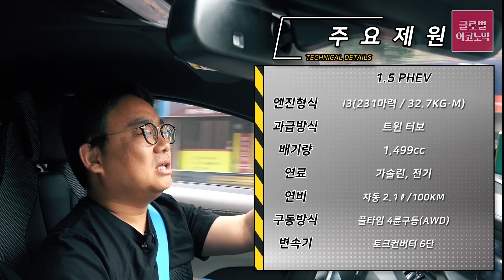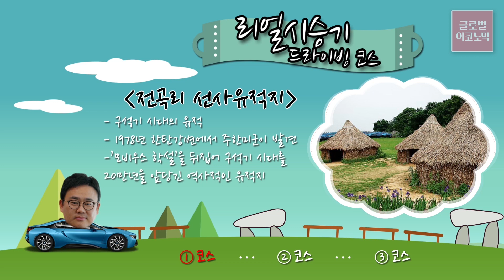[김대훈기자의 리얼시승기] BMW i8, 2억원이 넘는 슈퍼카로서 가치가 있어?..."충분히"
미래에서 온 듯한 BMW가 친환경을 접목한 멋진 슈퍼카를 지난 2015년 세상에 내놓았다. ‘BMW i8’이다. 걸 윙 도어를 도입하고 과감한 디자인으로 영화를 통해서 이미 알려진 ‘BMW i8’을 리얼시승기가 시승했다.

이번에는 조금 먼 거리를 움직였다. 서울 명동에서부터 연천까지 왕복 150km를 달려봤다. 가족들과 연인들과 드라이브를 해도 좋을 곳 소개도 영상에 같이 담았다.